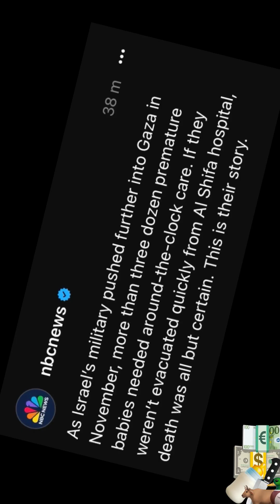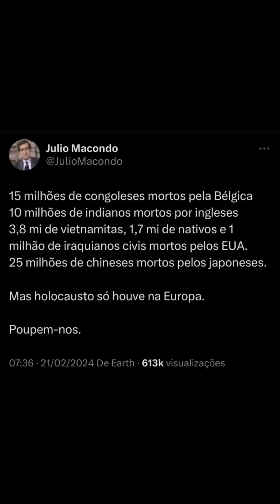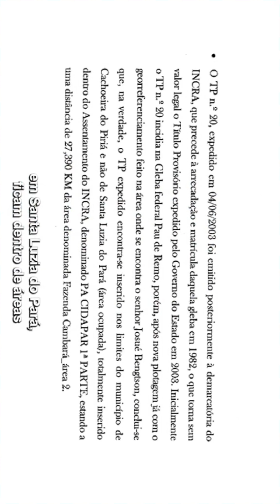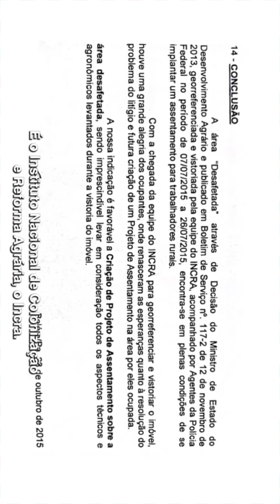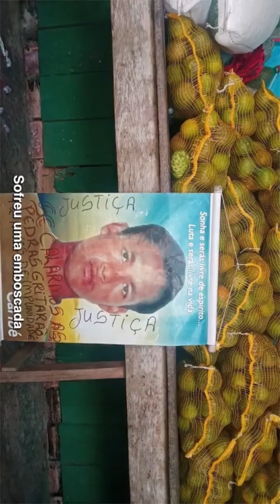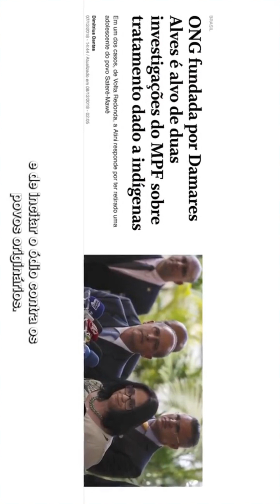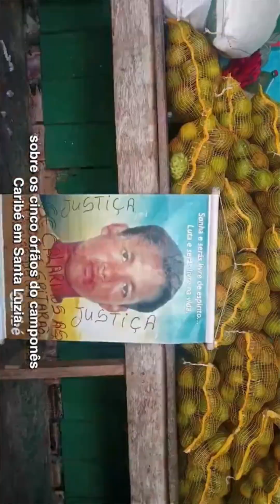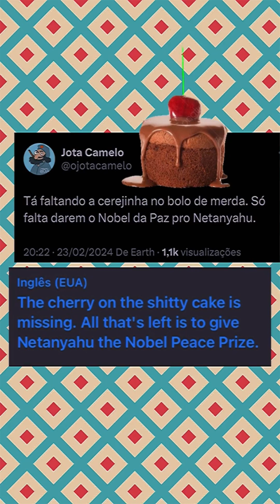As Israel’s military pushed further into Gaza in November, more than three dozen premature babies… +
As Israel’s military pushed further into Gaza in November, more than three dozen premature babies needed around-the-clock care. If they weren’t evacuated quickly from Al Shifa hospital, death was all but certain. This is their story.